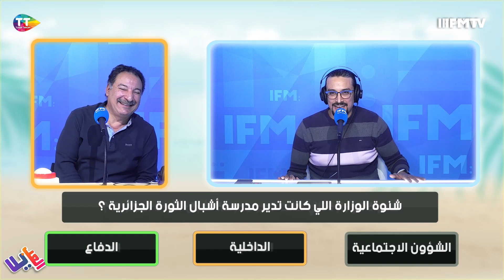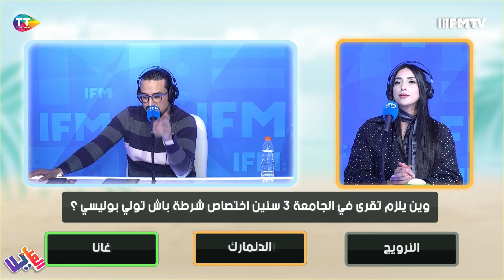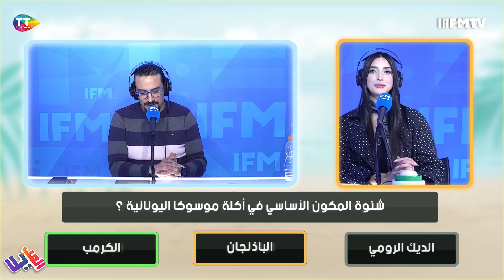شنوة الوزارة اللي كانت تدير مدرسة أشبال الثورة الجزائرية؟